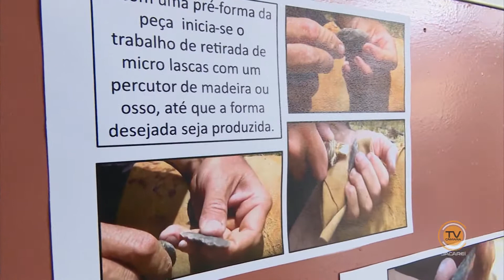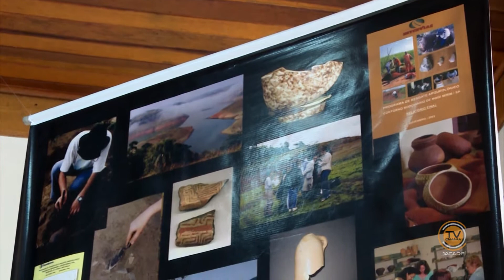Exposições de Jacareí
Veja como foram as exposições da Fundação Cultural de Jacarehy no mês de aniversário da cidade.